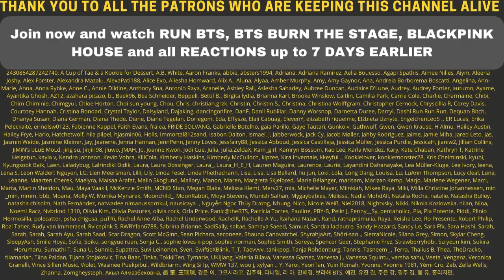TWICE "MORE & MORE" CONCEPT FILM MOMO - Reaction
Flo M.
Postfach 11 61
25442 Quickborn
Germany

Flo M.
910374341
Packstation 117
25451 Quickborn
Germany